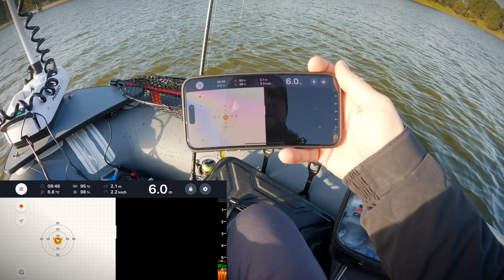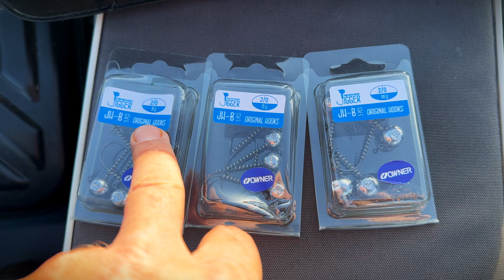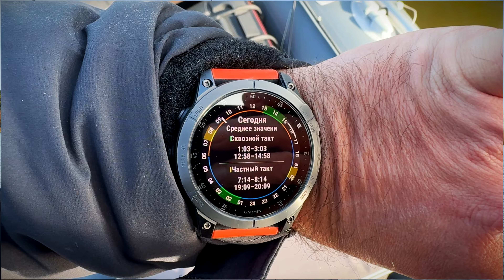Судаки стоять на БРОВЦІ? Який силікон хоче судак? Де шукати весняних судаків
Де шукати судака весною? Судак стоїть на глибинних бровках випасаючі зграї плотви. Ловимо на обвідному (обвідний канал КВХ).
Який силікон зараз буде довподоби судакам, як шукаємо судака з човна, все це дивіться далі!